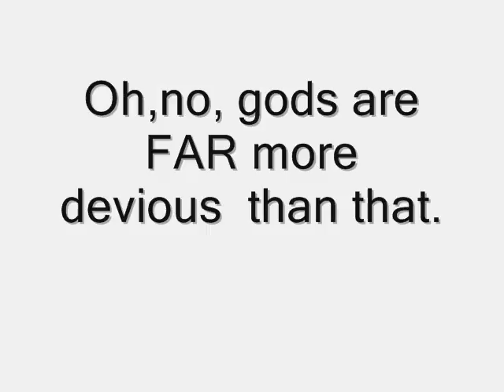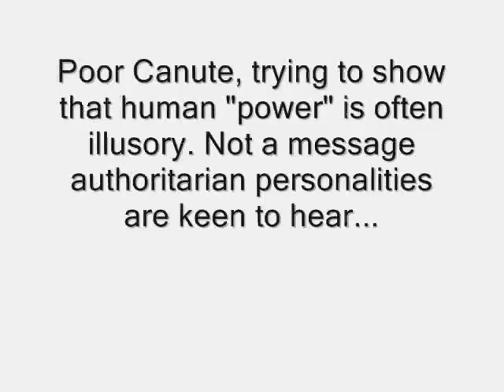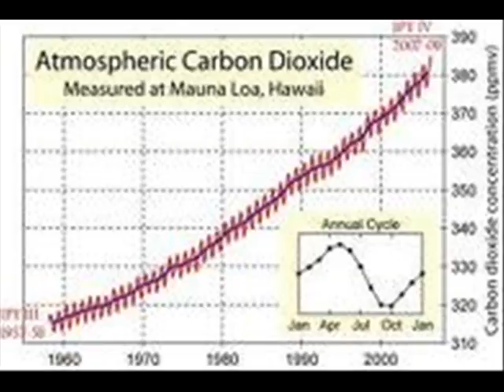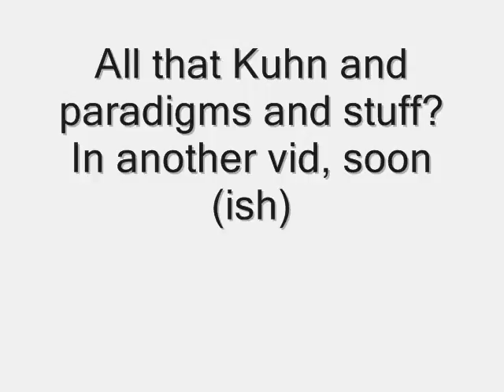Climate Denialist Ploys: Cassandra and Canute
The denialist use of Cassandra and Canute have always amused me.  Why?  Well, this clunky 3 minute video should explain more.  I suggest a different myth - Faust - is more appropriate to our current circumstances...